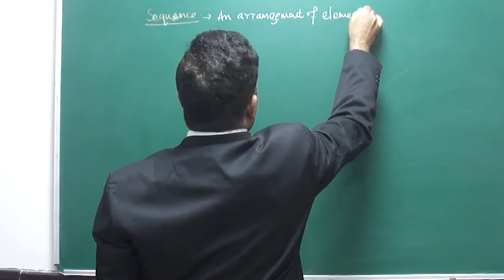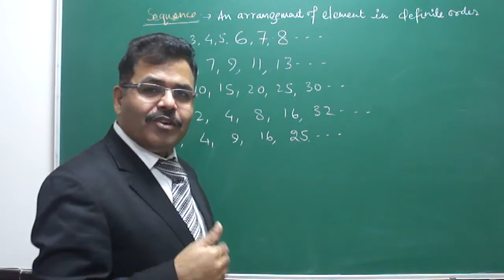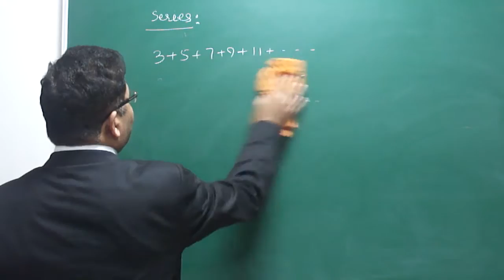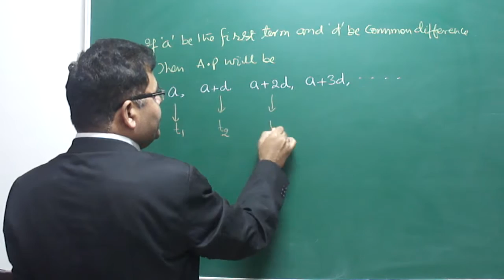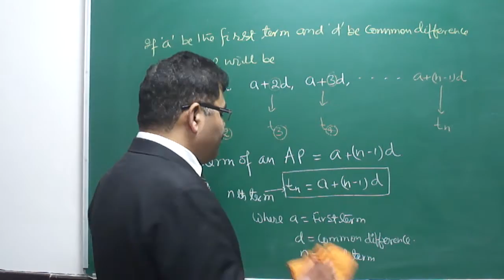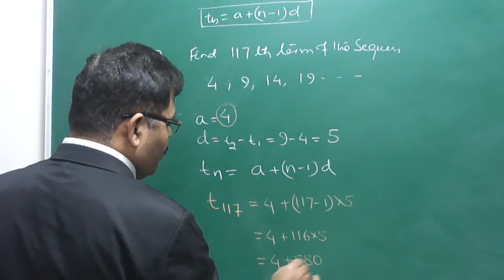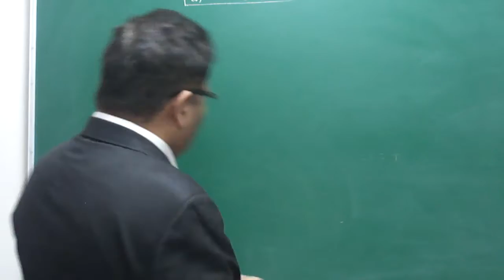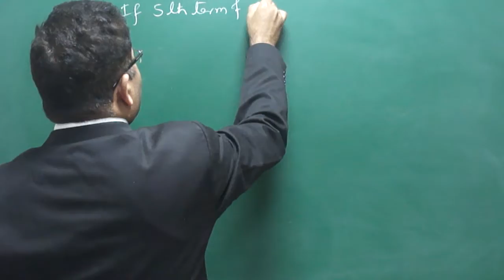ARITHMETIC PROGRESSION PART-1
AN INTRODUCTION OF SEQUENCE AND SERIES BY ARBIND SINGH